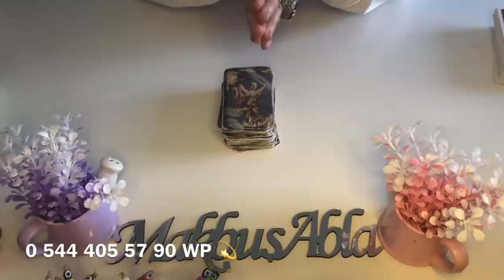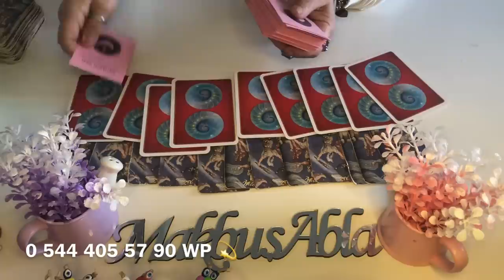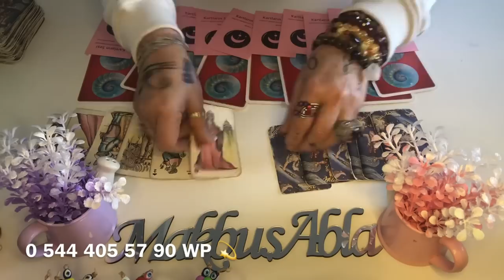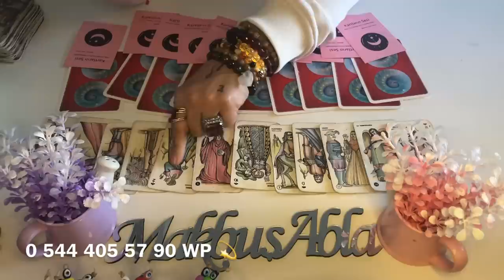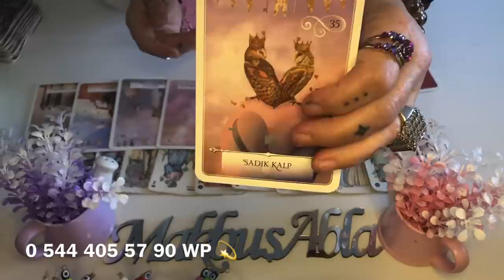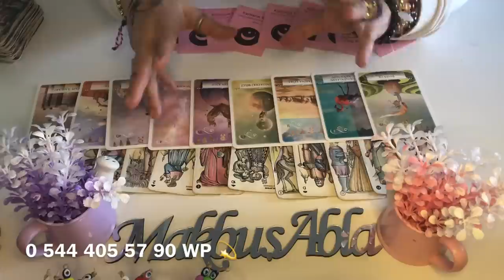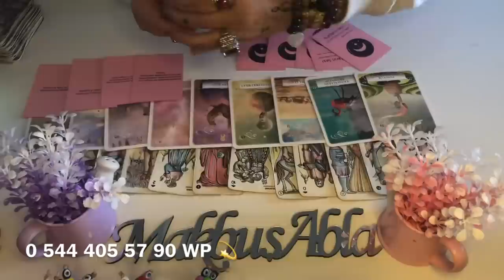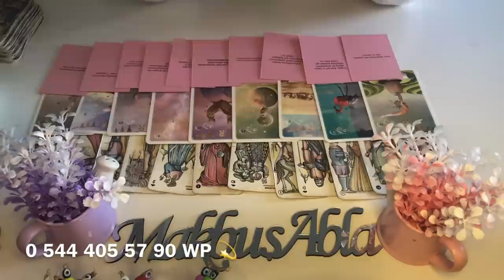Aklımdaki 🧲kişinin🧲 kararı ne olacak 🧲benimle ve ilişkimizle ilgili🧲keşfet